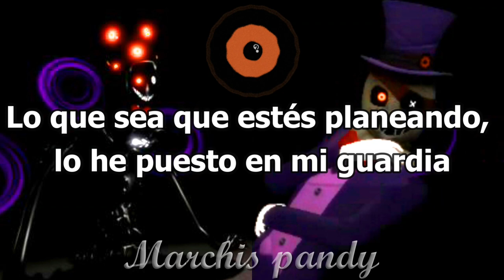"DUDE MAN" (Tio Song) - subtitulada al español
Tio song en español
Piggy Tio canción
Dude man español
dude man traducción en español
dude man traducida al español
Insolence canción en español
Piggy book 2
Tío canción en español
Tío Piggy español